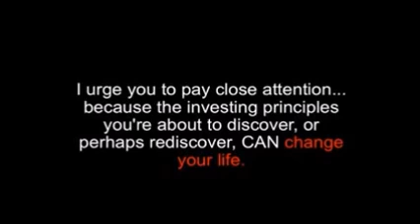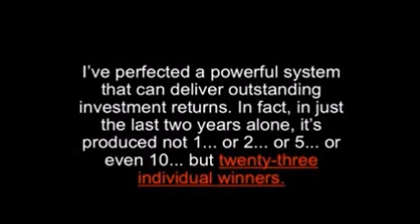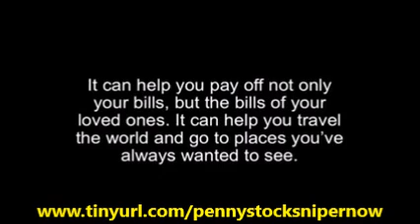Penny Stock Sniper System | Amazing Penny Stock Sniper System By Jeff Avery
Penny Stock Sniper System: The Internet has made some massive changes in the lives of people across the globe. Even though some people may benefit more than others, the possibilities appear to be endless.

From starting a new online company that provides an individual with an earnest living working from home to creating online millionaires that used their resources to leverage the playing field in their chosen industry, there are a lot of ways to earn money and make a living on the Internet alone.

One of the more recent methods is making investments, specifically for those who do not have large sums of money to invest but still want to benefit from generating huge profits. Today, there is one such investment opportunity on the Internet that may be just what the individual investor is looking for, and it is known as penny stock.

Therefore, for those who are interested in investing a little and getting back loads, they may want to pay close attention to penny stock sniper reviews. Penny Stock Sniper System

What does Penny Stock Sniper Entail?

Penny stock sniper offers individuals a chance to get out of debt, earn extra income and change their lives for good. This is an investment strategy that has been designed for ordinary people, specifically for those that have a desire to make millions of dollars by following a proven strategy that is being used by others all over the Internet.

For instance, one of the primary claims of this kind of investment strategy is turning $100 into $1000 within a 30 day period of time. Based on the guidelines and tips provided, the individual may also turn $1000 dollars into $10,000 and so forth. Which means, the amount of money that the person has to invest will determine how much their bank account will show in 30 days.

The main goal and objective of this type of investment program is for the individual to take modest sums of money to use for investments. Based on the recommendations that the program creator (Jeff Avery) shares, these individuals can make millions of dollars over small periods of time. Penny Stock Sniper System

Advantages of this Investment Strategy:

Of course with any type of investment strategy, there are both advantages and disadvantages. One advantage of Penny Stock Sniper includes provisions for a money back guarantee. Which means, if an individual would like to invest small sums of money to try these strategies out, they can do this without having to lose any of their hard earned personal funds.

Based on the program’s offer, the individual can also get their cash back. This offer is extended up to two months. Which means, people who have an interest in being successful, will have an opportunity to use it for the first two months to make all of the money that they want without the fear of losing their shirt or being scammed.

Another benefit to starting this kind of investment program is the individual will have immediate access. So, they can start making money right away. Since the information that they need can be downloaded instantly via their desktop computer, mobile phones or the like, they do not have to wait for days or weeks to get the information needed.

It is also important to note that there is a lot of information online that can be reviewed prior to an individual making a small or large investment. For instance, there are customer reviews that will provide people who are interested with the pros and cons of penny stock sniper and how it really worked for them. Penny Stock Sniper System

Conclusion:

The Internet is an excellent resources for a wide variety of different ventures. One of the most recent is being able to earn extra income or make a living via penny stock sniper. Since this program is based on secrets from wealthy and savvy investors, ordinary people can increase their value of their portfolios quite substantially as well. Penny Stock Sniper System

As with any program, however, there are both pros and cons. So, it important for the individual to do the research that they need before investing any money. Further, it is also important to note that the individual can start their investments and make money immediately by having access to a digital download that is provided by Jeff Avery the creator of Penny Stock Sniper. Penny Stock Sniper System

Penny Stock Sniper Review
Penny Stock Sniper Jeff Avery
Penny Stock Sniper Program
Penny Stock Sniper System
Penny Stock Sniper Membership